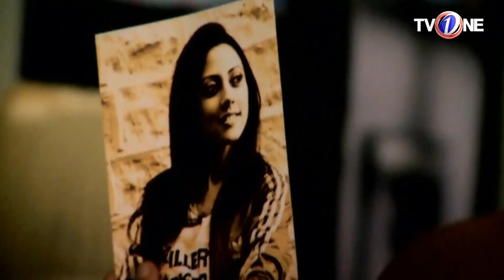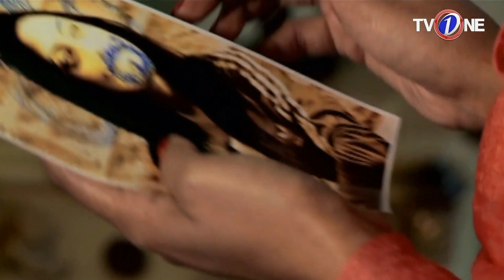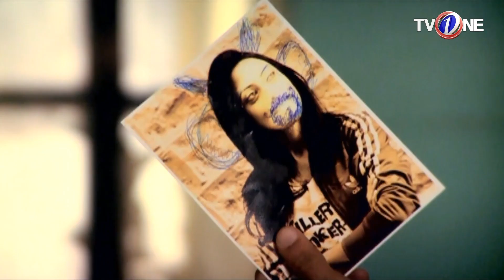New York Se New Karachi | Episode 4 | TV One Drama | 31 August 2015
New York Say New Karachi

New York Say New Karachi is a Superhit Pakistani Series. An Untold Love Story. The script of the serial is written by Mohsin Ali and it is Directed by Fahim Burney.

STAR / CAST:

Cast:  Qavi Khan, Saba Hameed, Meekal Zulfiqar, Asfar Rehman, Annie Jafri, Adnan Jaffar, Ghazala Javaid, Zara Tareen, Atif Rahore, M.Hanif, Neema Gurj, Fauzia Mushtaq, Cristina, Saeed, Ahmed Zaib, Ahmed, Rubab Khan

Written By: Mohsin Ali.
Directed By: Fahim Burney
Producer : Syed Afzal Ali